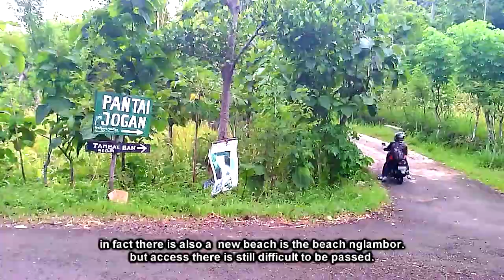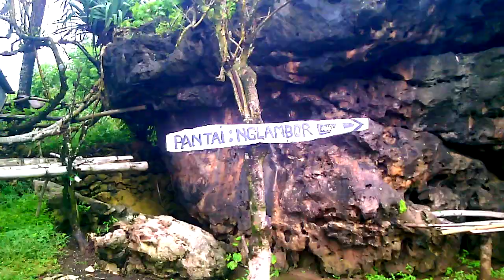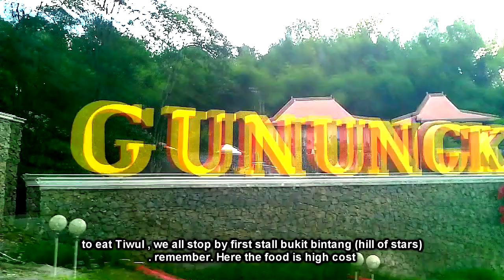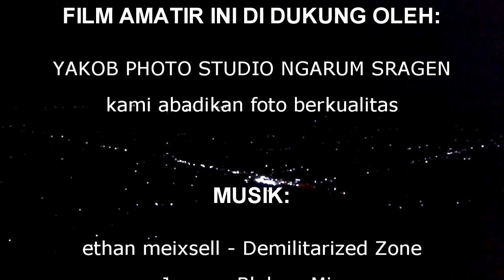8. Pantai Jogan, Tiwul, dan Bukit Bintang Yogya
kami menelusuri pantai baru gunung kidul yaitu pantai jogan yang mempunyai air terjun, menikmati tiwul khas gunung kidul, dan mampir sebentar di bukit bintang jogja (29 januari 2015)